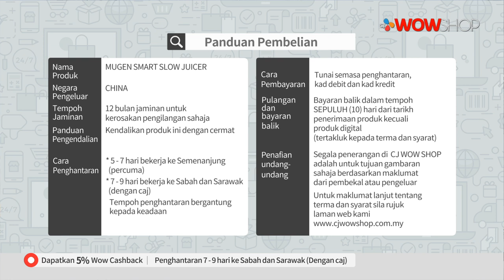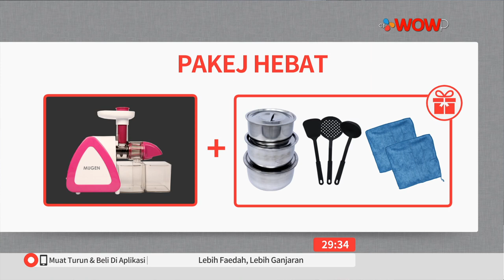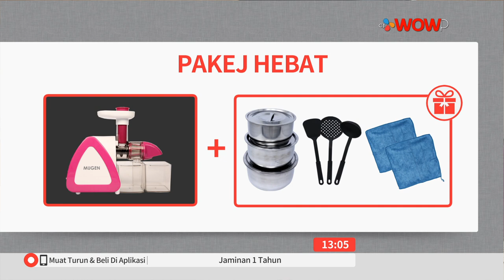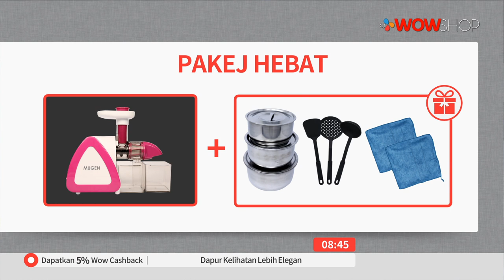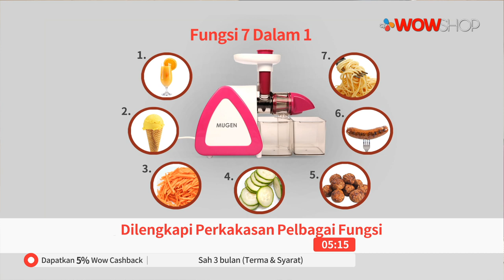MUGEN SLOW JUICER S12 / TV9 / P5746 / 16 APRIL 2020